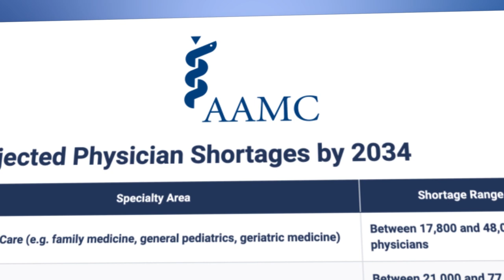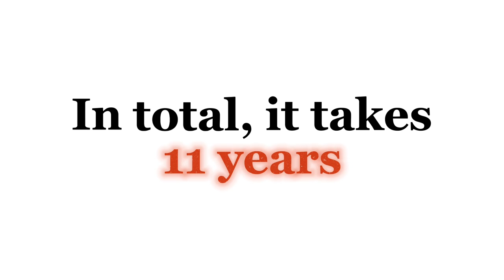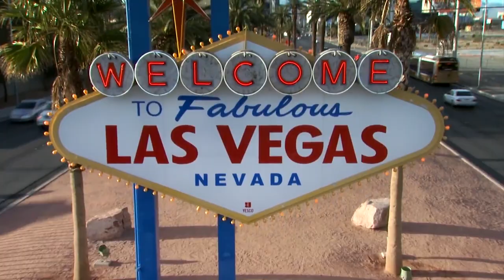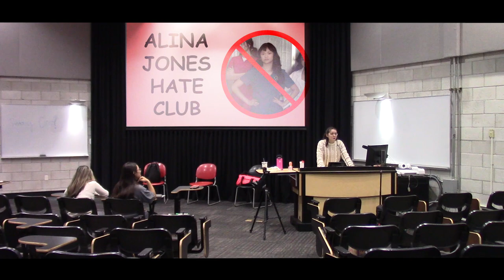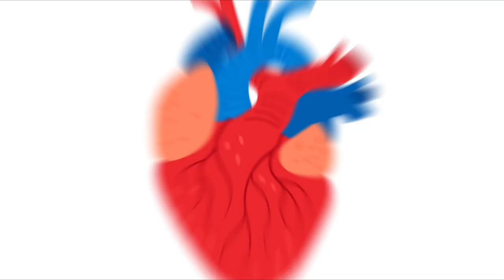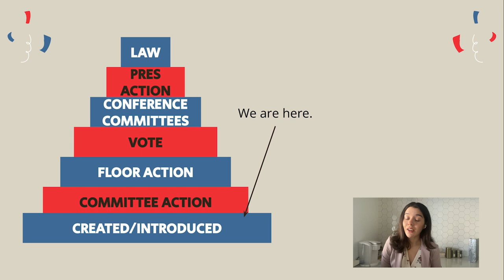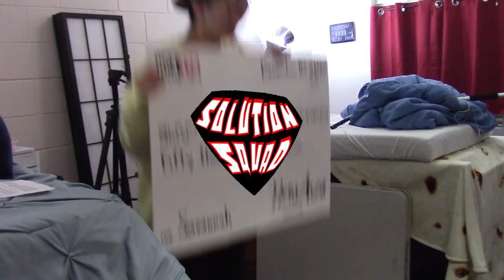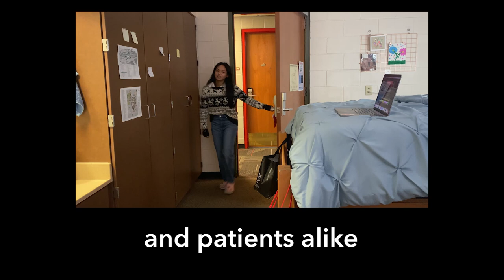News HCA: Primary Care Broadcast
**USE CAPTIONS FOR BEST EXPERIENCE**

In “News HCA”  Clarisse Andrada, Alexis Lualhati, Leticia Delgado, Tricia Wong, and Nia Cuasito bring you exclusive news segments, interviews, song covers, and popular movie and tv show parodies that cover the importance of primary care providers, the relationships between PCPS and specialists, the differences in Doctors of Medicine and Doctors of Osteopathic Medicine, and issues like malpractice or unequal access to healthcare in different areas.

Through parodies of hit songs like “Say A Little Prayer” and popular films like “Mean Girls” and “Twilight”, as well as commercial breaks and PSAs that advertise primary care and specialities, this project creatively emphasizes the shortage in the amount of PCPS and how to fix it, along with many other major issues within the U.S healthcare system.

To find a copy of our script, sources and a cast list, click below!

Scene Selection:
0:00 - Scene 1: Breaking News!
1:29 - Scene 2: Student Interviews
5:41 - Scene 3: Medical Student Disinterest
7:24 - Scene 4: Compensation and Reimbursement
10:48 - Scene 5: Commercial Break
18:02 - Scene 6: Why Is Primary Care Important?
20:19 - Scene 7: Primary Care Promotion
21:59 - Scene 8: Specialty Maldistribution/Bachelorette
29:58- Scene 9: Weather Report
33:00 - Scene 10: Relationship between PCPs and Specialties/Mean Girls
39:35 - Scene 11: MD vs DO/Sports Court
43:25 - Scene 12: Commercial Break 2
50:49 - Scene 13: Graduate Medical Education
01:00:04 - Scene 14: The Healthcare System
01:04:25 - Scene 15: Solution Squad
01:10:36 - Scene 16: Closing
01:11:07 - Credits
01:12:15 Blooper Reel